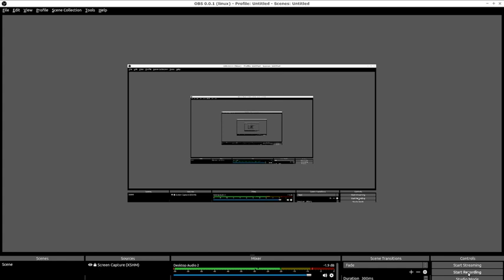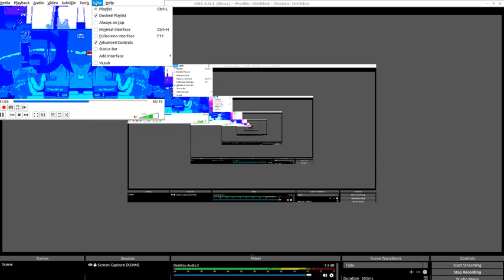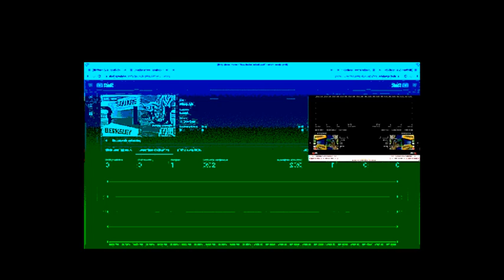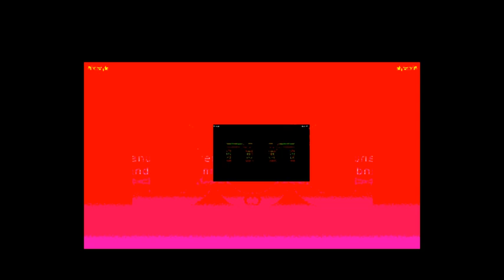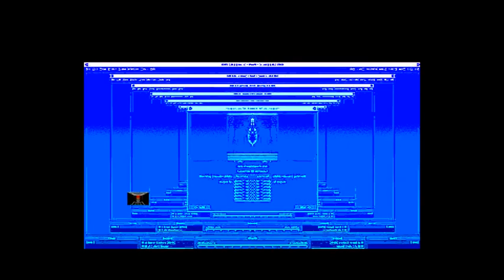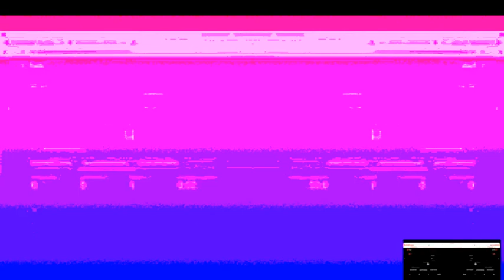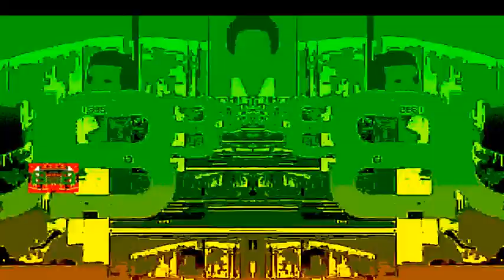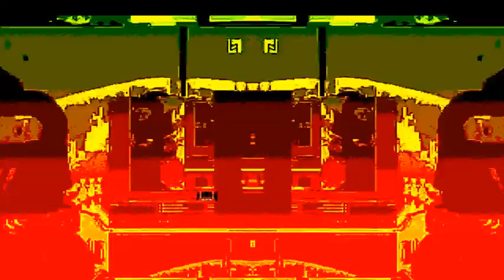Weird Trap Dub Bap Jazz Hop Freestyle Session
Freek Banning Virtual Weird 'Trap Dub Bap Jazz Hop' Freestyle Session Freestyle World Music Lovers ! freek-banning-freestyle Infused with atmospherics and futuristic global pulsing tribal sounds I study Virtual Cultural Anthropology Algorithms Beats, a cure to Inify All The People Of The World!! ONE LOVE ONE WORLD !
Links
Soundcloudsoundcloud.com/freek-banning-freestyle
Vimeovimeo.com/user74751772
Facebookfacebook.com/freekbanning
Linkedinlinkedin.com/in/freekbanning
Xx.com/freekbanning
Social Bladesocialblade.com/youtube/channel/UCgQXEdLkWYJGQjzQcQUjUiQ
Kanaaldetails
3.297 video's
86.624 weergaven
Lid geworden op 8 mrt 2017
Nederland